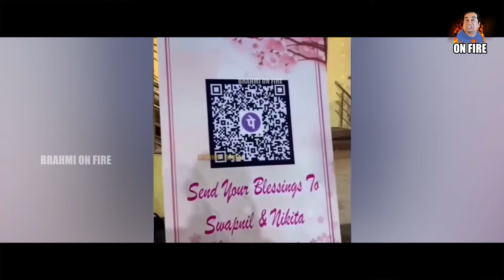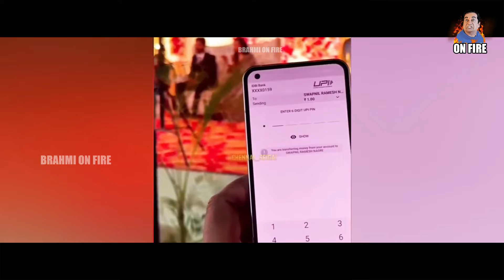Wedding funny moments | Funny marrieges troll | Pre wedding shoots troll | Part 2 | Brahmi On Fire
This channel is only for entertaining purpose only
The memes & Trolls are only for the fun and enjoyment not for hurting others